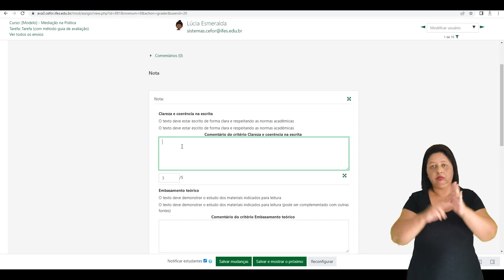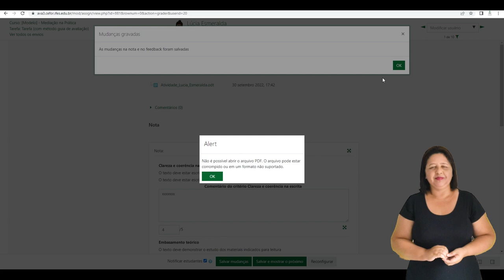Avaliar tarefa com método Guia de Avaliação [Libras]